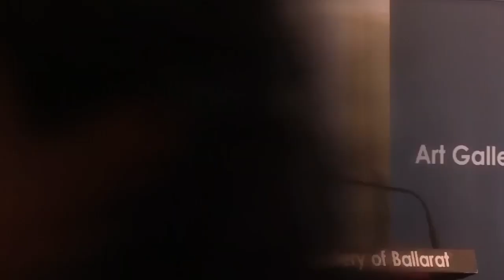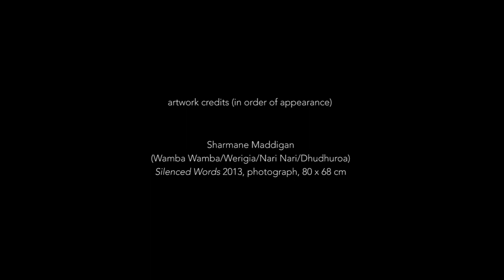Victorian Indigenous Art Awards 2013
Artists from the Victorian Indigenous Art Awards 2013 interviewed at the Art Gallery of Ballarat, November 2013. Featuring Bindi Cole, Georgia MacGuire, John Duggan and Deadly Award winner Ray Thomas.